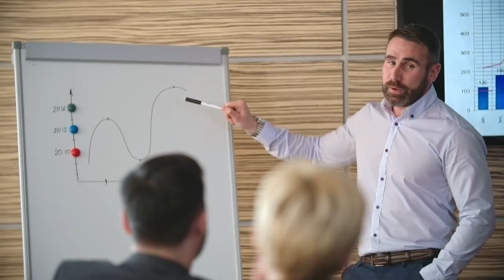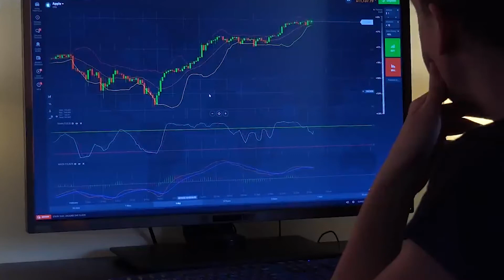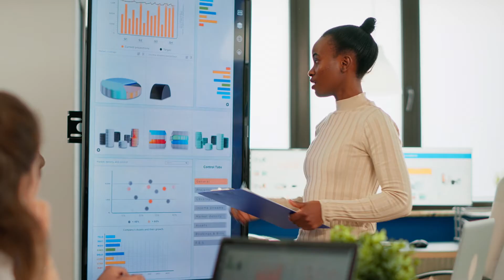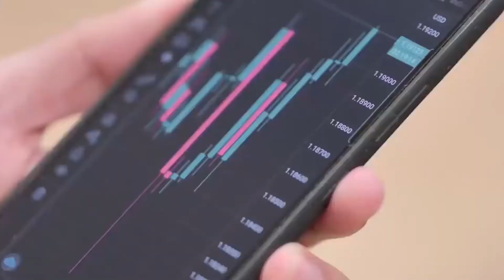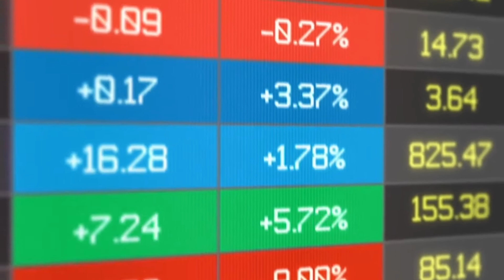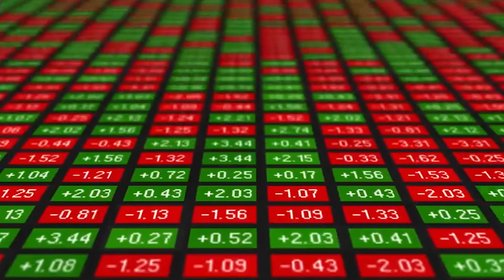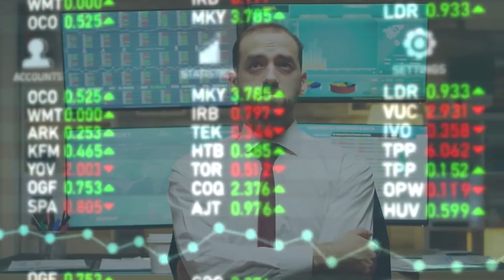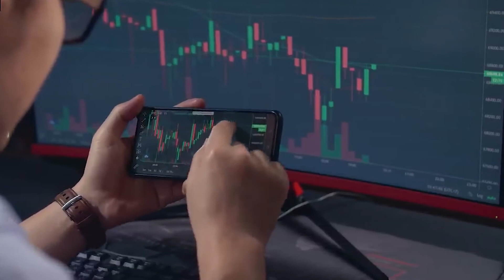Is Another Silver Squeeze Possible ? Andy Schectman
"Silver Squeeze Will Happen When Silver Sales Spikes As Prices Crashes Through The Floor!! said "Andy Schectman

In this video, Andy Schectman talks about how a slight increase in demand for Silver will crush existing retail inventories leading to a squeeze.